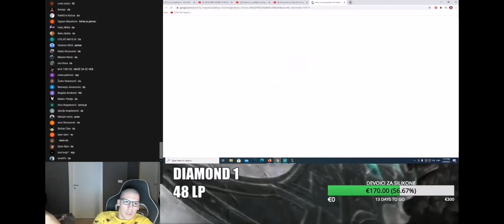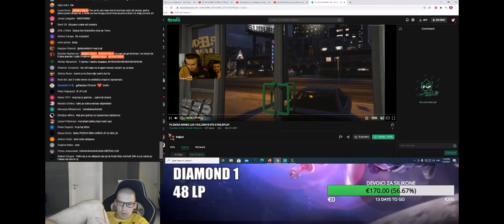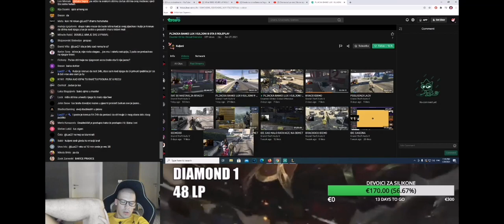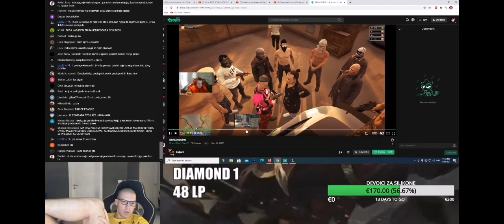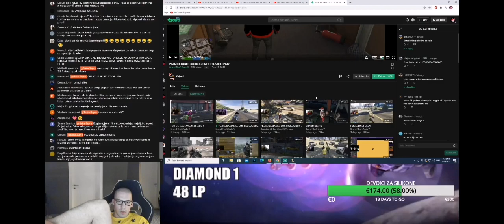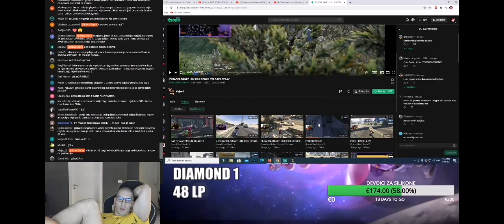Baka prase o drami DoubleAim-a i Lux27! Ko je upravu?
Svadja luxa i DoubleAim-a! Baka prase iznosi svoje mišljenje

Lajkujte video!
Subskrajbujte se za još